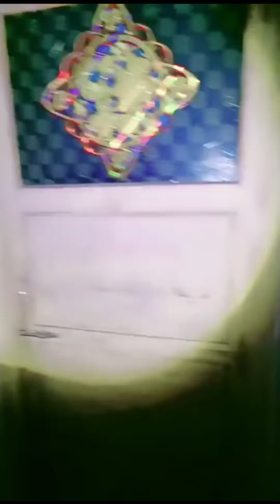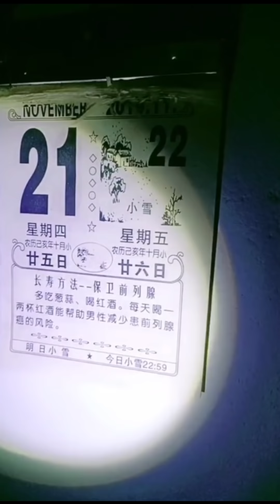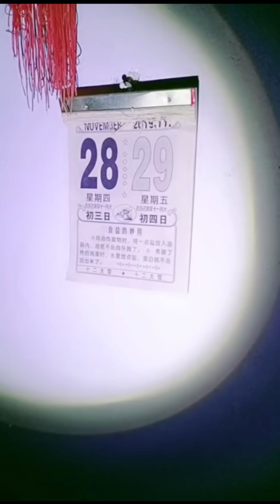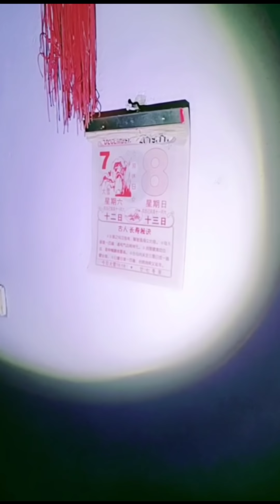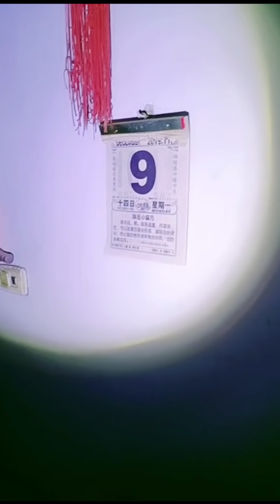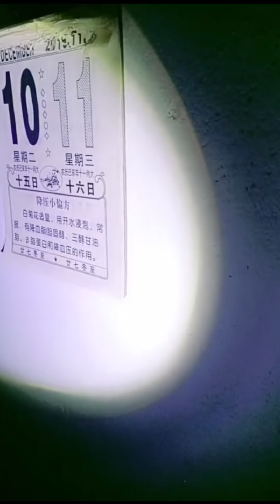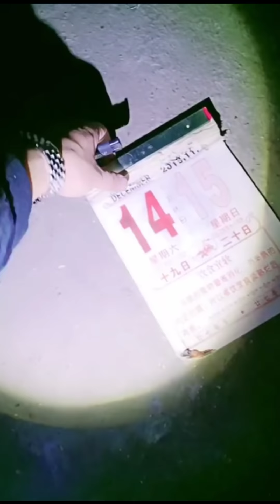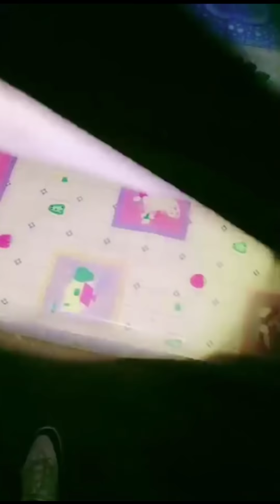【户外贺哥】诡异凶宅